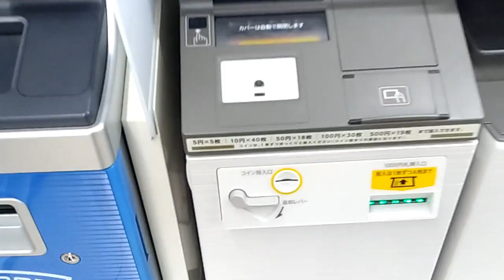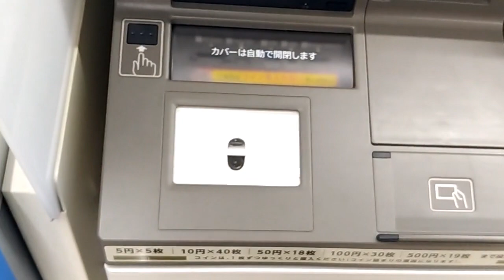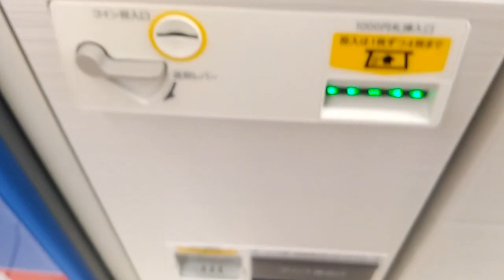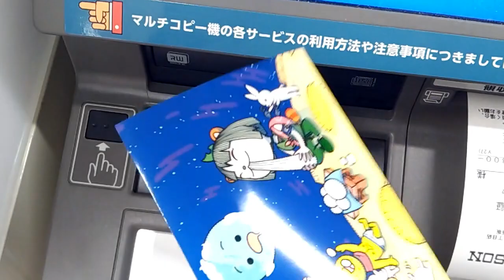ぽこピー×ローソンの店内放送を聴きに行ってきた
店内放送は10月5日まででした、ブロマイドは11月30日までらしいよ